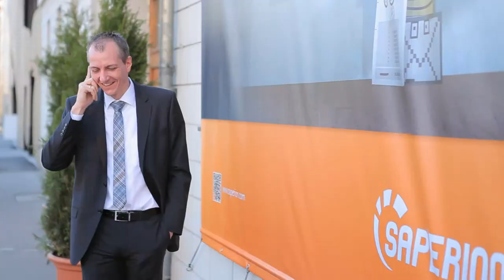SAPERION Partner | Laufenberg Computersysteme GmbH & Co. KG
Thorsten Dietz, Leitung Professional Services DMS: Wie SAPERION ein ganzheitliches Lösungsangebot für den Mittelstand ermöglicht.